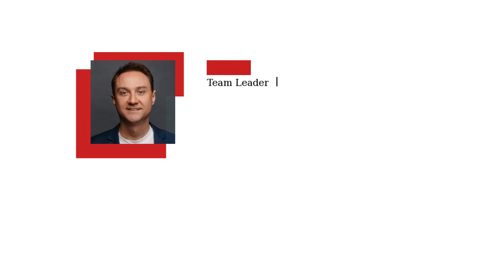Create Your Perfect Home by Perfecting It After You Purchase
Looking to BUY or SELL a home in the Chattanooga, Tennessee area? Search or get the value of your home

The Ryan King Team
Keller Williams

Facebook: The Ryan King Team - Keller Williams Realty